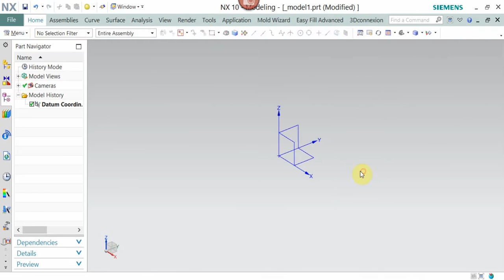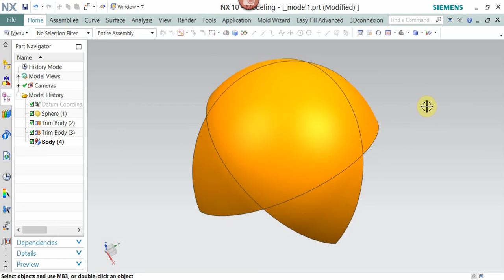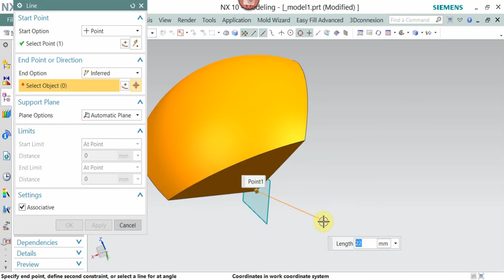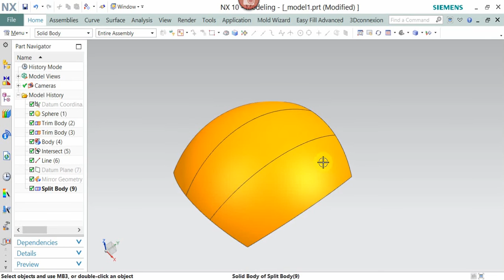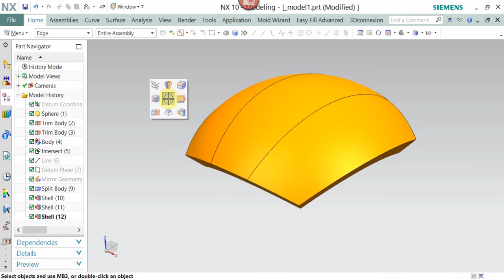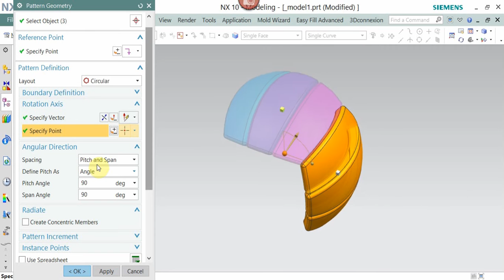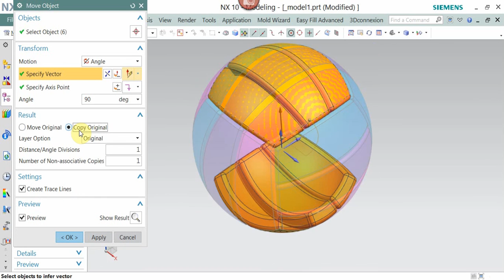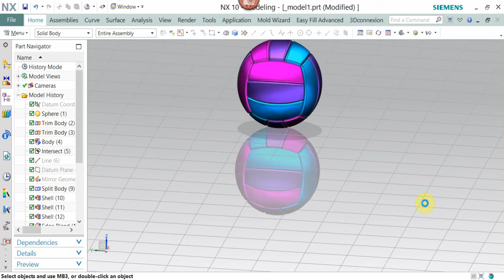Tutorial in NX 10 Part 3 - How to design Volleyball in NX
NX 10 Surface